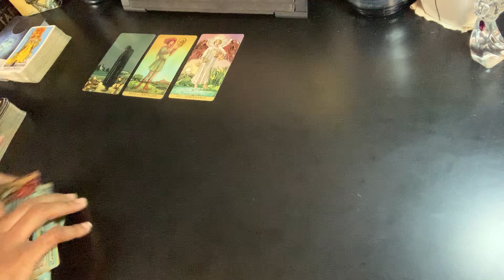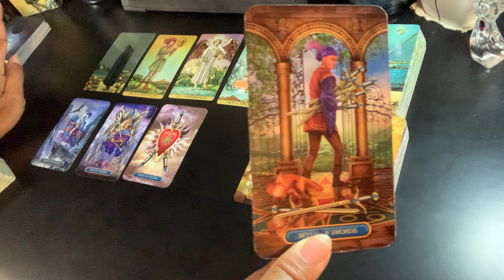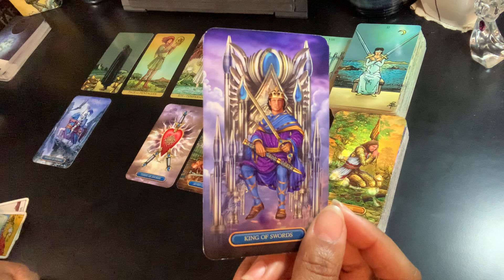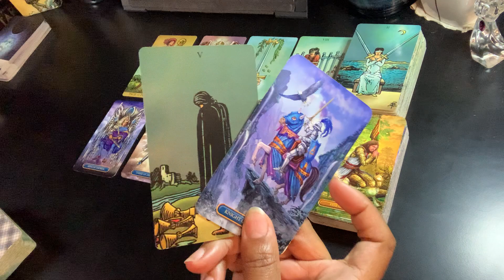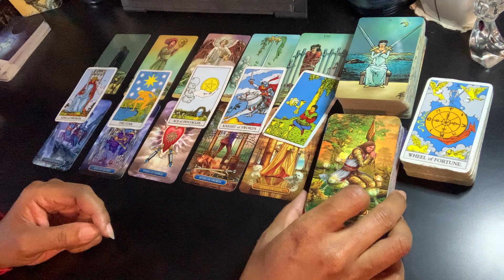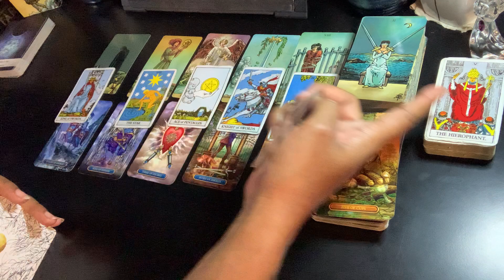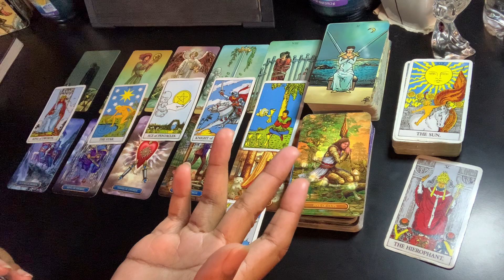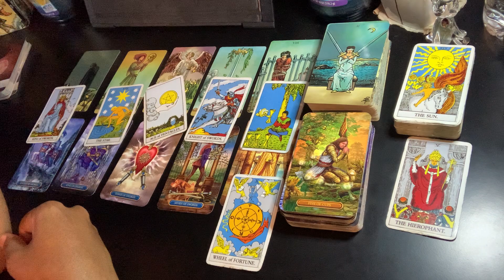Scorpio [BONUS] - Set stinger to stun!! 😱 There was a HUUUGE misunderstanding!! | May / June 2021